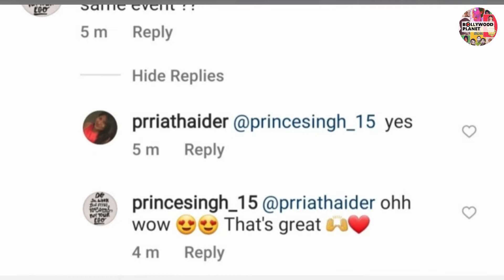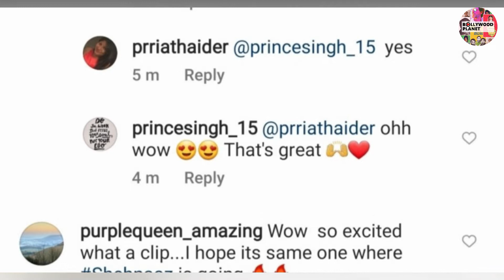Shehnaaz Gill के आगे Sanjay Dutt की हुई छुट्टी !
Bollywood Planet ( BP ) : Shehnaz Gill US And Canada True In 2022 | Shehnaaz Gill and Siddharth Shukla | Shehnaaz Gill Latest News & Updates

Edited By -